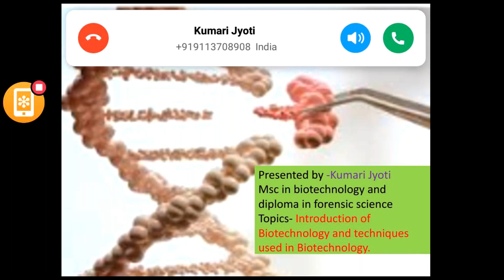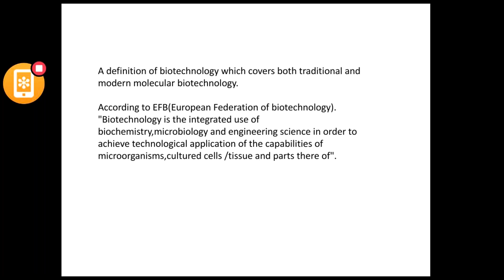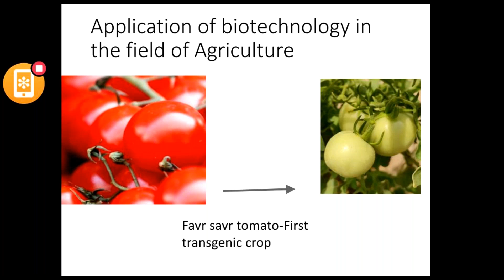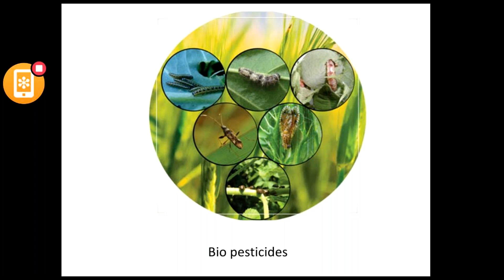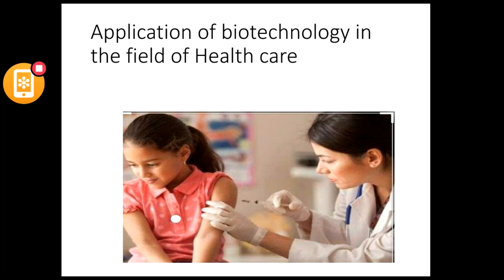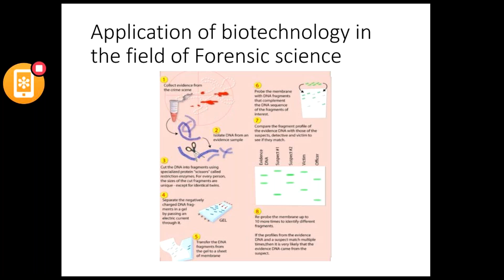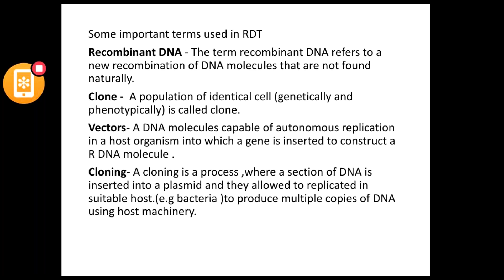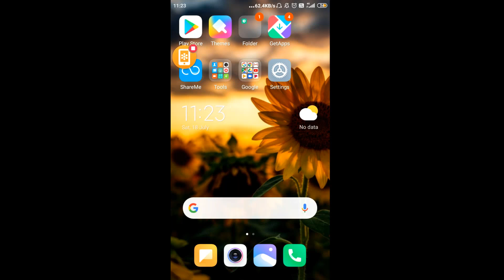BIOSETUP LIFESCIENCE RDT LECTURE